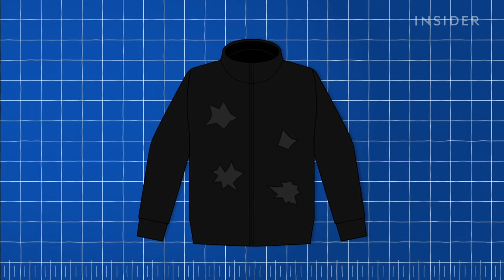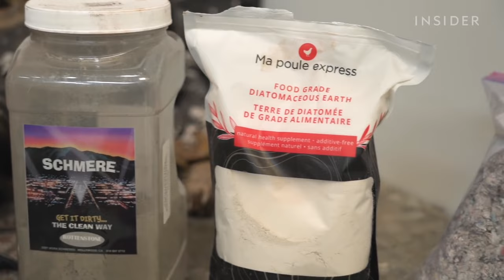Wie Kostüme Für Film & Fernsehen Zerstört Werden | Movies Insider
Patinierer – manchmal auch Kostümmaler oder Kostümfärber genannt – arbeiten hinter den Kulissen und simulieren sämtliche Beschädigungen und Abnutzungsspuren an den Kostümen der Charaktere. Sarah Blostein hat bei Filmen und Serien wie „The Boys“, „The Strain“, „Ready or Not“, „The Handmaid’s Tale“ und „Station Eleven“ als Patiniererin mitgewirkt. Szenen in Filmen und Serien werden oft nicht in chronologischer Abfolge gedreht, und so müssen Schweißflecken und Risse in der Kleidung oft repliziert werden. Sarah zeigt uns, wie man authentische frische und ältere Blutflecken auf einem Shirt erzeugt, mit welchen Materialien man Dreck am besten nachahmt, und wie ein Einschussloch mittels einer ganz spezifischen Technik realistisch wirkt.

Anmerkung der Redaktion: Für den künstlichen Schweiß benutzte Sarah in dem Video eine Mischung aus Wasser und Farbe. Am Set werden üblicherweise Babyöl und Glycerin verwendet, um diesen Schweißeffekt zu erzielen. Außerdem setzte Sarah für das getrocknete Blut in „Ready or Not“ nicht schwarze, sondern dunkelbraune Farbe ein.

Insider ist großartiger Journalismus zu Themen, die leidenschaftliche Menschen wirklich interessieren. Das ist alles von Nachrichten über Essen, Prominente, Wissenschaft und Politik bis zu Sport und allem weiteren. Er ist klug. Er ist furchtlos. Er macht Spaß. Wir erweitern die Grenzen des digitalen Geschichtenerzählens. Unser Ziel ist es, zu informieren und zu inspirieren.